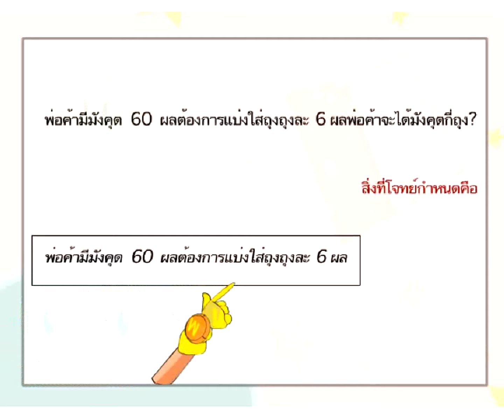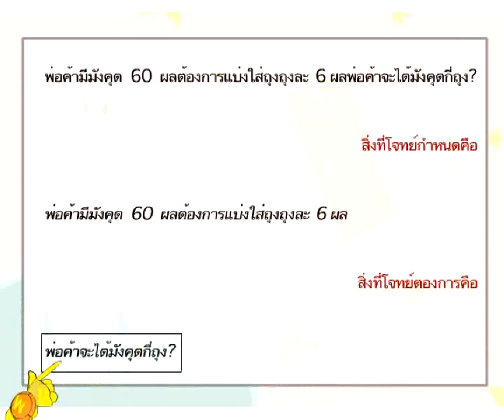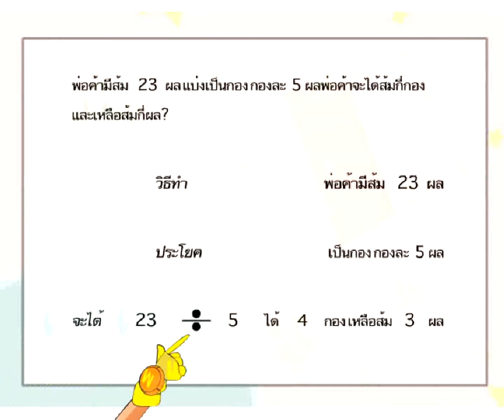โจทย์ปัญหารการหาร